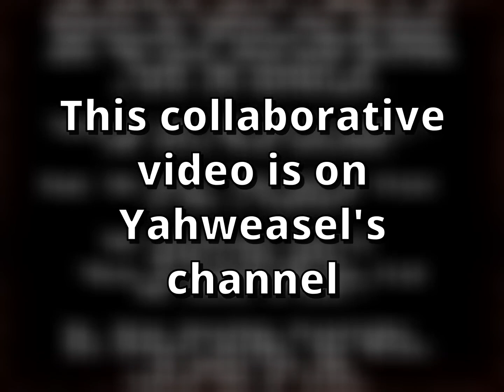Let's Play Stair Quest with Mallow Part 1 (other channel)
The most difficult, recurring boss of the entire King's Quest series finally has its own game, and Yahweasel made Mallow play it out of cruelty. It's Stair Quest, and it's... well, stairs. That's it.